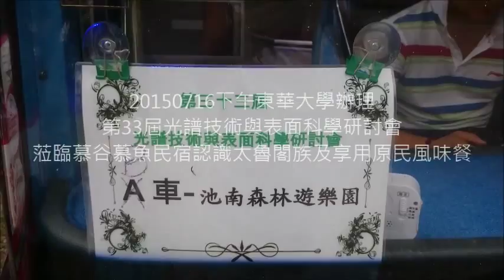20150716下午東華大學辦理第33屆光譜技術與表面科學研討會蒞臨慕谷慕魚民宿認識太魯閣族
東華大學辦理第33屆光譜技術與表面科學研討會蒞臨慕谷慕魚民宿認識太魯閣族
1.民宿主人多用‧馬上幽默風趣的太魯閣族文史及遷徙故事解說
2.享用原住民超級新鮮養生的風味餐